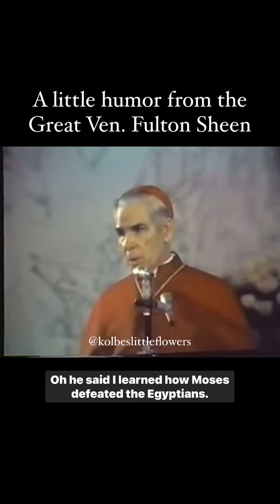Bishop Sheen on Catechism Classes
Support our apostolate. 👇🏻